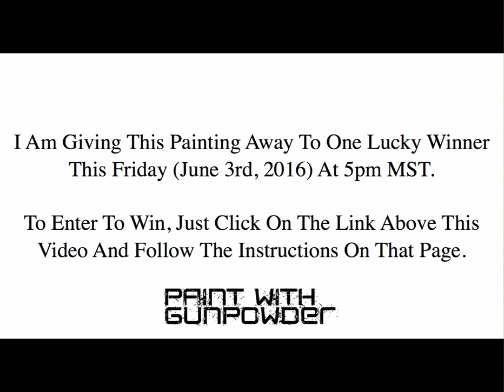June Painting Giveaway Part 2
No purchase necessary. Just click the link above and register to win!

This contest hosted by Paint With Gunpowder is in no way sponsored, endorsed, administered by, or associated with YouTube.

Answers To Most Frequently Asked Questions:

Q: Where can I buy one of the pieces I have seen in the videos/do you sell your original pieces?

A: Yes, I do sell most of my original artwork. To see which paintings are currently available, you can see the up-to-date list

Q: Do you sell prints or other items?

A: Absolutely! I currently have prints available for most of my art and am constantly adding new items to my store.

If you are interested in purchasing a print or any of my other items, please visit my

Q: Do you do custom pieces or commission work?

A: At this time, I’m not currently taking any requests for commission pieces.

Q: Where can I see all of the paintings that you have created.

A: I have created a gallery on my website of most of the pieces I have created.

Q: How do you create your pieces?

A: I use gunpowder and either a fabric canvas or wood canvas. I don’t use any type of adhesive to make the gunpowder stay in place and just push the gunpowder into place with different brushes and tools. Once I have the gunpowder where I want it, I light it to burn it into the canvas.

Q: What type of gunpowder do you use?

A: I use different types of gunpowder but I never use black powder. I highly recommend that you don't try this at home as gunpowder is an explosive and is extremely dangerous. It can lead to serious injury and the smoke produced is very hazardous to your health. I have over 20 years experience working with gunpowder and take all necessary safety pre-cautions.

Q: Why doesn’t the canvas catch on fire.

A: Since the gunpowder burns quickly and I'm not using a large enough quantity, it doesn't produce enough heat to set the thick canvas on fire and only leaves the burn mark.

Thank you again so much for your continued support!

Wolf Eyes - Gunpowder Art

Paint With Gunpowder
Gunpowder Painting
Gunpowder Art
Cool Art
Unique Art
Explosive Art
New Art